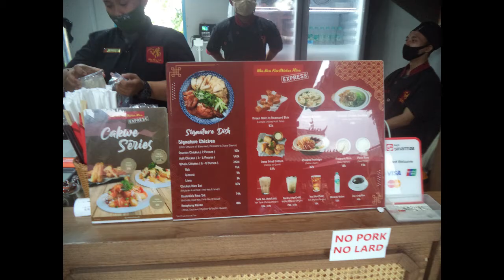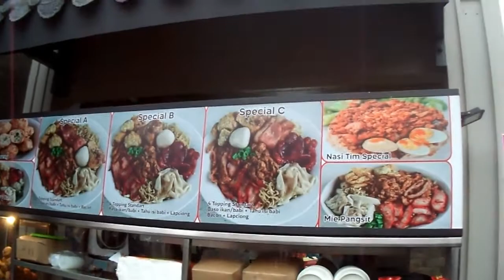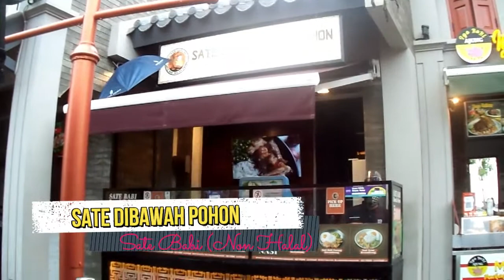Rekreasi PIK Pantjoran.. Kuliner Nusantara Tempatnya Asik Banget. Instagramable , Youtuber ,Tiktoker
Rekreasi PIK Pantjoran.. Kuliner Nusantara.. Tempatnya Asik Banget. Instagramable , Youtuber ,Tiktoker Kumpul

Follow Cleo Instagram
Cleo_vlog_official